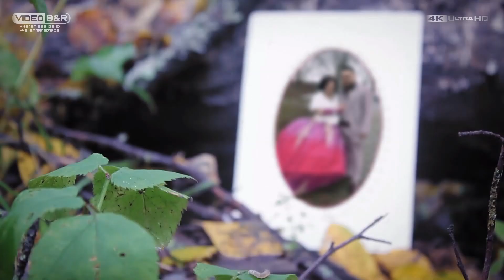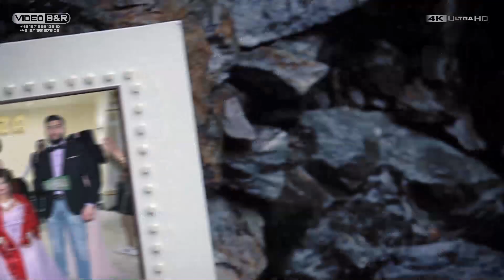Gunay Ve Ozlem Kina Gecesi Reklam